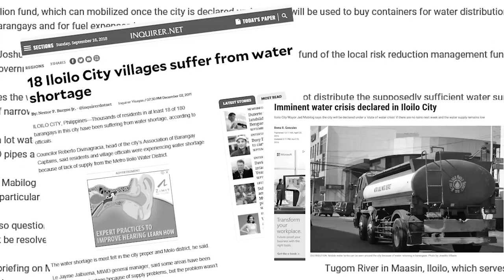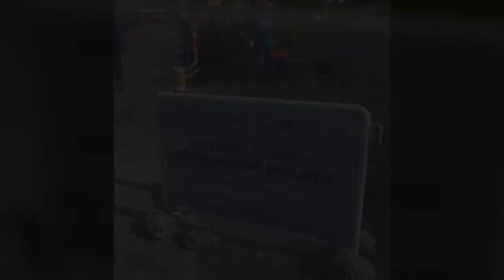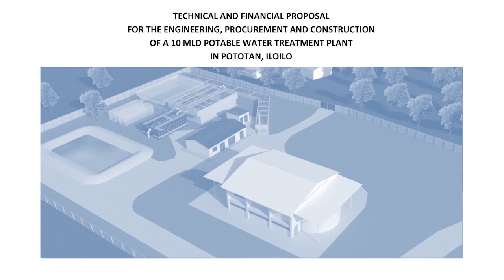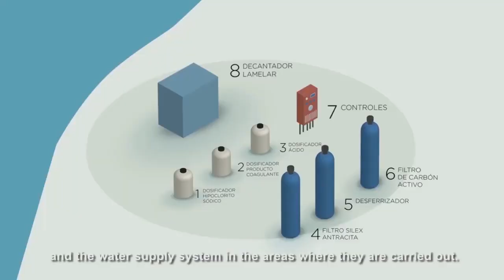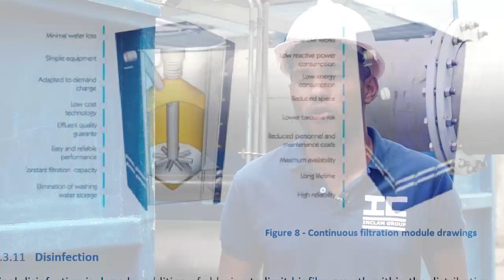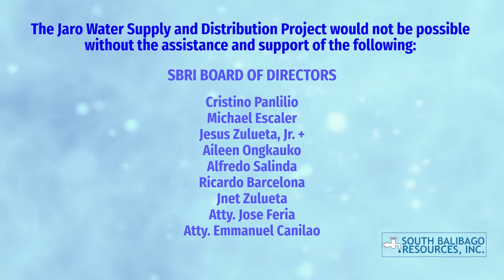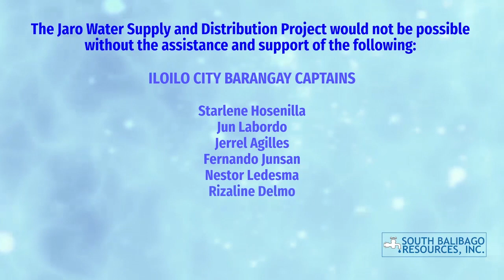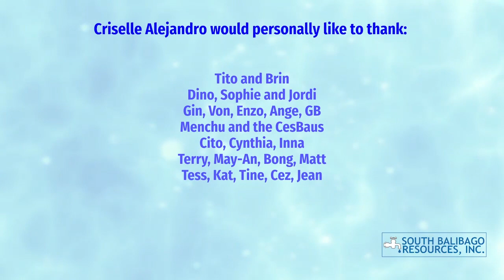The Jaro Water Supply and Distribution Project - South Balibago Resources, INC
INCLAM Technical and Financial Proposal for the Engineering, Procurement and Construction of a 10 mld Potable Water Treatment Plant in Pototan.

Video @South Balibago Resources, INC